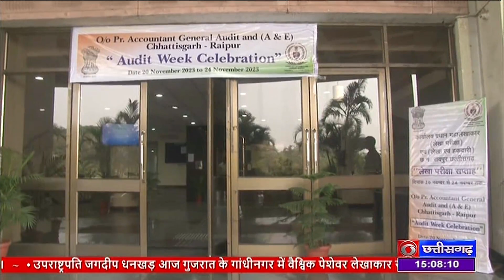महालेखाकार कार्यालय रायपुर में 20 से 24 नवंबर तक ऑडिट सप्ताह का आयोजन